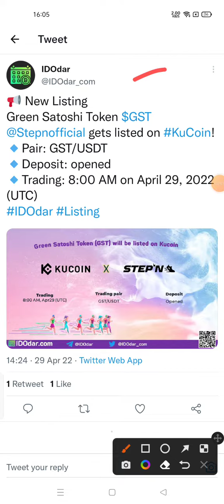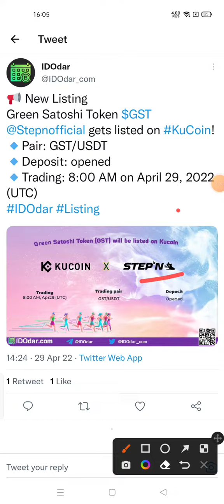🔴 stepn gst token today 🚀 stepn gst latest update🚀 Stepn GST🚀 green satoshi token 🔥